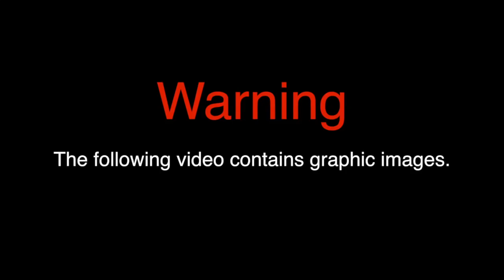Dr. Mahavir Singh Rekhi seen abusing animal in his care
Dr. Mahavir Singh Rekhi, a St. Catharines, Ont., vet, was suspended by the College of Veterinarians of Ontario after videos emerged of him abusing animals in his care. (Warning: The following video contains graphic content)